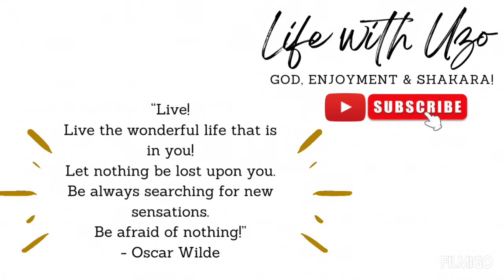THINGS TO DO IN EGYPT: FLOAT IN SIWA SALT LAKES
One of the things you should try when you visit Siwa Oasis in Egypt is floating in the salt lakes.

Another experience that I ended up enjoying!

I hope my Egypt Travel series also inspires you to take a trip to this beautiful country. There’s a lot more to Egypt than pyramids and mummies.